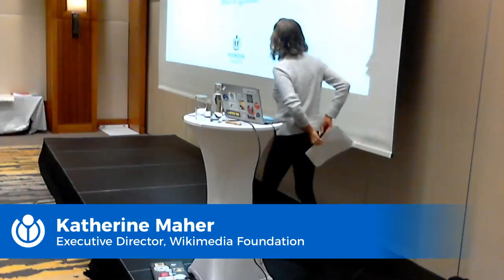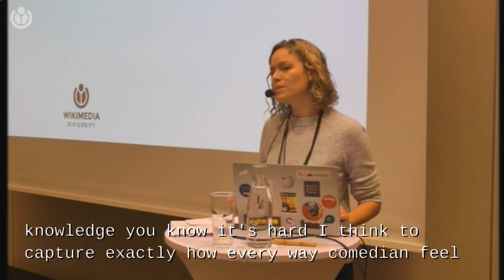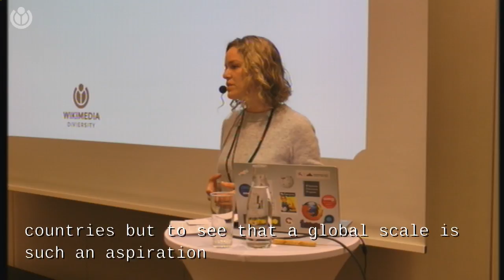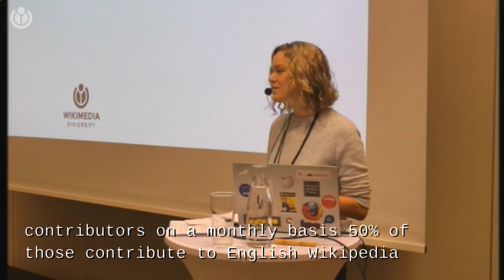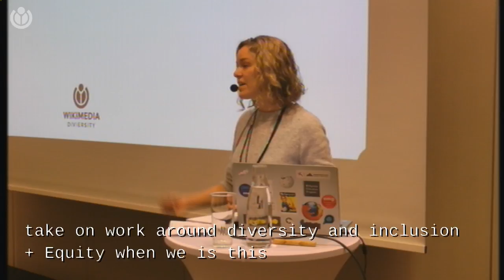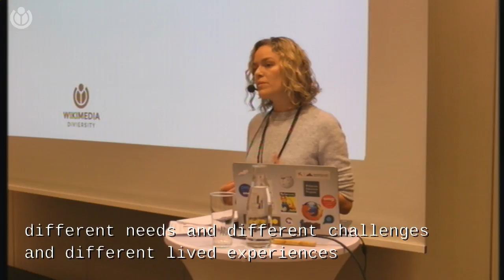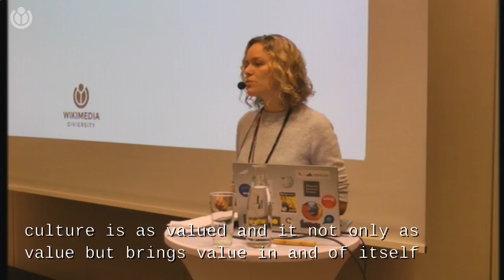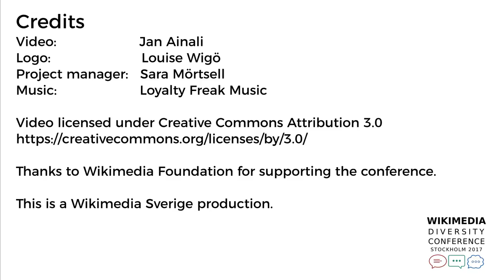Opening Speech - Diversity Conference 2017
Katherine Maher, Executive Director of Wikimedia Foundation, opens the Wikimedia Diversity Conference 2017.

Join the conversation in social media at WikiDivCon